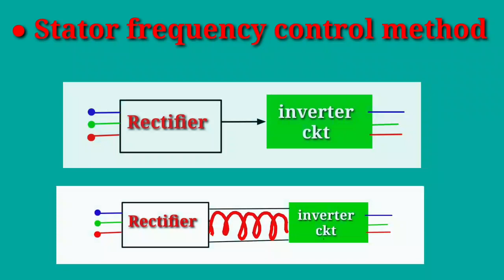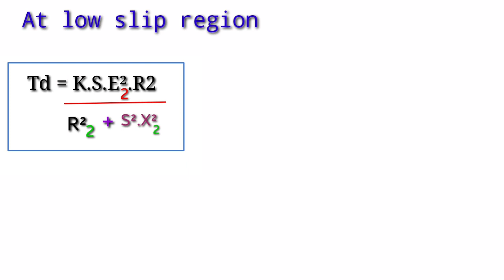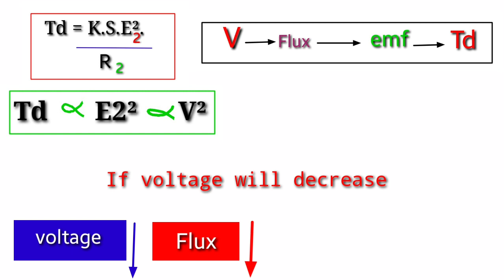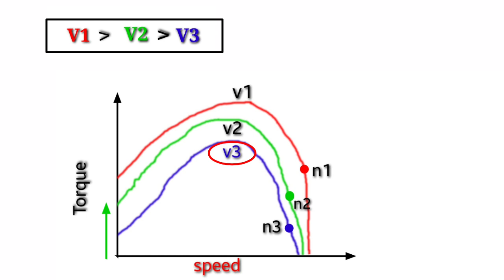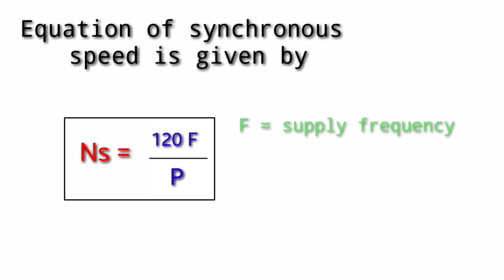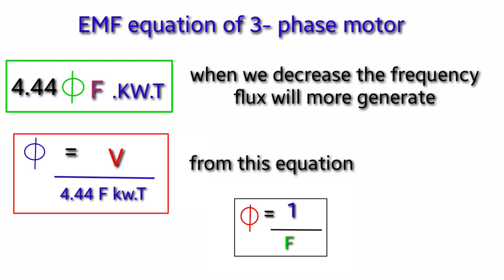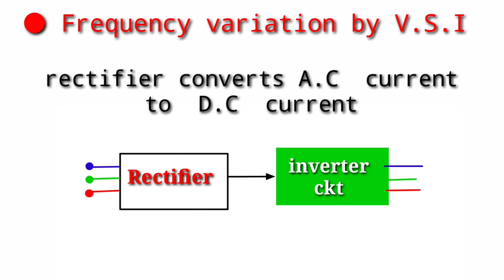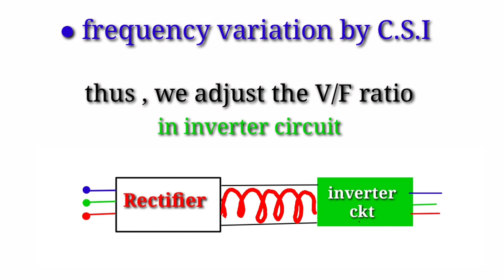Speed control of 3 phase induction motor |stator voltage control method |stator frequency control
Is video mein stator voltage control method aur stator frequency control method ke bare mein bataya Gaya hai. stator frequency control method for stator voltage control method used Kar Ke ham log 3 Page induction motor ki speed ko control Karte Hain.

1) what is stator voltage control method
2) how does control the speed of three phase induction motor using stator voltage control method
3) what is frequency control method how does control the speed of 3 phase induction motor using frequency control method

4) types of speed control method of 3 phase induction motor

support. .🙏.

..THANKS...